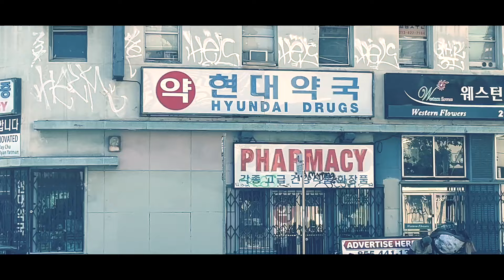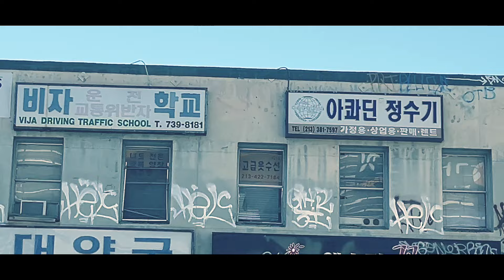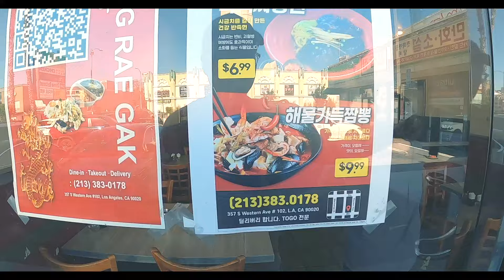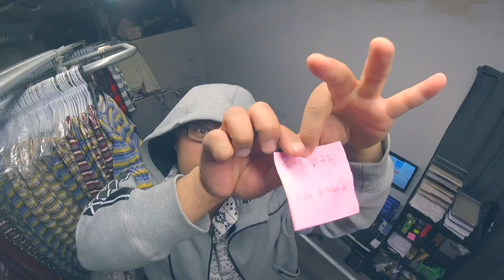엘에이 흥래각 짬뽕 $9.99! 과연 내 영상이 매출에 영향을 줄까?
사용된 영상기기:
Sony A7 ii    28-70mm + rode videomic go
5D mark ii + RODE VideoMic Go + various Canon L lens